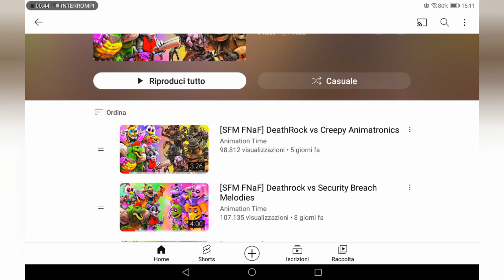hyper reaction di combattimenti tra animatronici 🤖👾